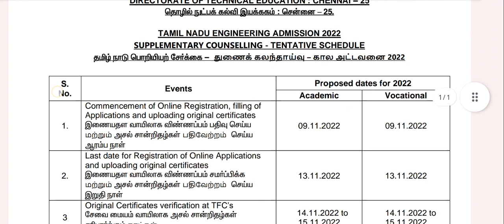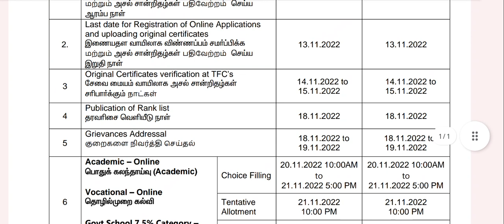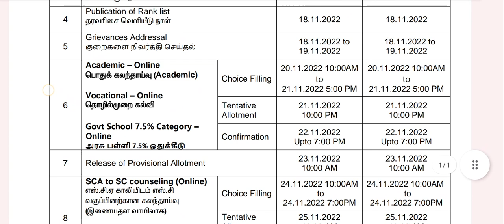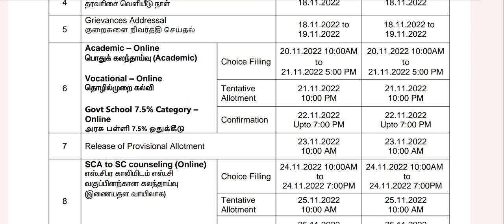Supplementary counselling 2022|கல்லூரிக்கு எப்பொழுது Report செய்ய வேண்டும்?|Vincent Maths